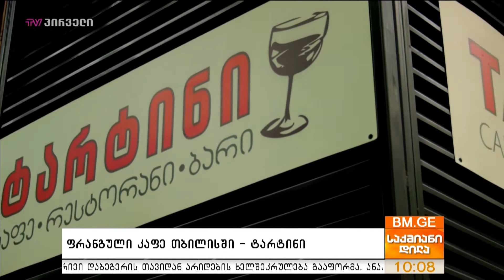ფრანგული კაფე თბილისში - ტარტინი - სალომე კობახიძე საქმიან დილაში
პანდემიის მიუხედავად, დედაქალაქიში ახალი ობიექტები იხსნება,  მათ შორისაა აბაშიძის 22 ნომერში მდებარე, ფაქტობრივად ისტორიული “ტარტინი”, რომელიც 10 წლის წინ გაისხნა პირველად, თუმცა პრობლემების გამო ის დაიხურა და დღეს, როდესაც სამყარო ყველაზე დიდი გამოწვევის წინაშეა და უხილავ მტერს ებრძვის, ტარტინი თავის ადგილს დაახლოებით სამი დღის წინ დაუბრუნდა. დაბრუნდა იქ,  სადაც ელოდებოდნენ, უყვარდათ და მოგონებებს აგროვებდნენ. რატომ არის განსაკუთრებული და ნოსტალგიური კაფე და როგორია მათი გეგმები?

სტუმარი: სალომე კობახიძე - კაფე “ტარტინი” დამფუძნებელი